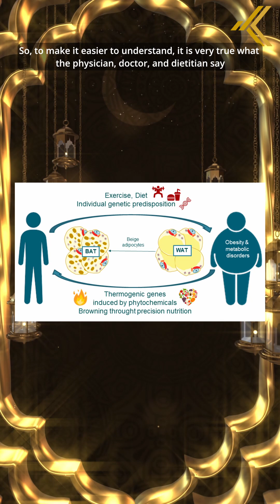HOW HORMONES AFFECT WEIGHT???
Full video will be available on 27/03/23 at 10PM